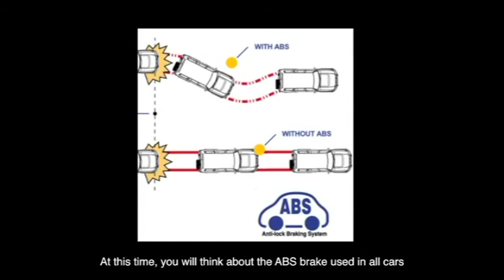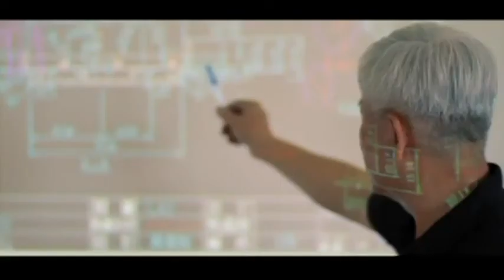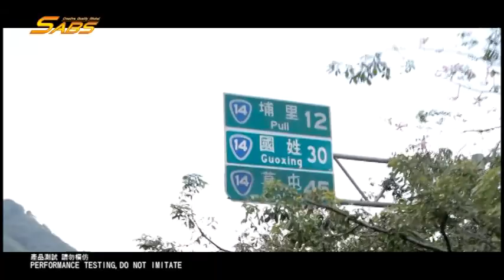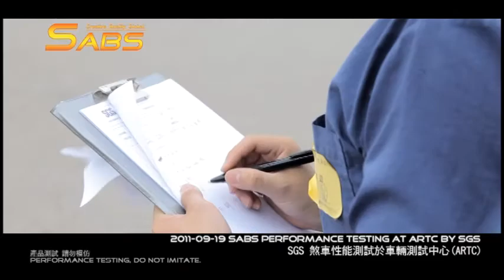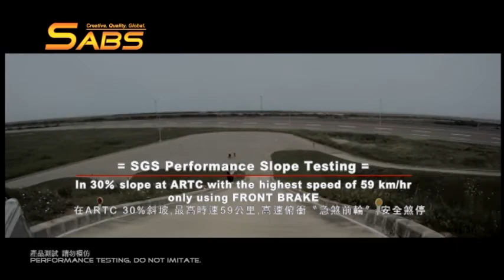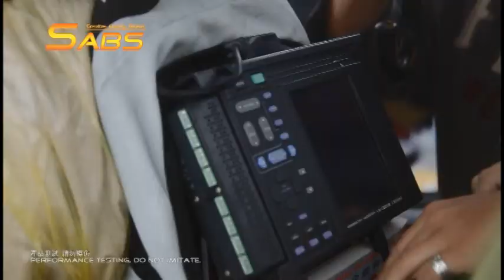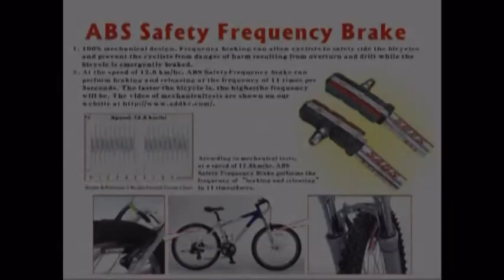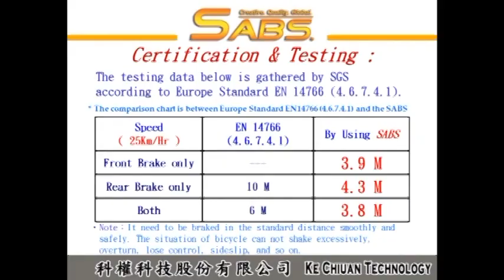SABS Frequency brake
This is a professional performance test, please do not imitate. please use rear brake when you ride a bike.

1. SABS is the safest bike brake system in the world.

2. It is 100% mechanical devices without Electric, Hydraulic, or Pneumatic force needed.

3. SABS Frequency brake generates FREQUENCY AUTOMATICALLY.

4. The frequency based on the speed(Inertial force). Higher speed generates higher frequency.

5. DIY Easily

6. Replaceable brake pad.

7. Suitable for  Aluminium Rims only.

8.  Two versions, V-brake(MTB with 25mm space between front wheel and suspension.) and C-brake(Road bike)